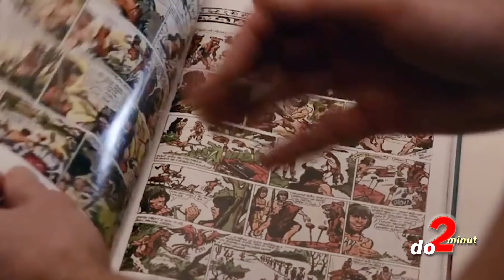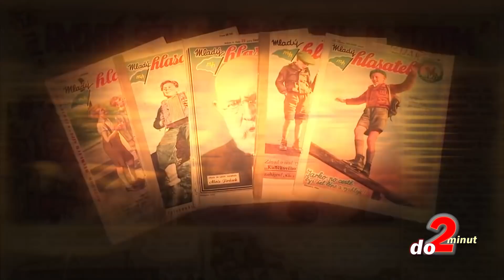TOP 5 nejlepších a nejslavnějších českých KOMIKSŮ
Hrdinové dětí, i dospělých. Vzory na celý život. Legendární kreslené postavy poznamenali nejen naše malé světy, ale i dějiny českého národa. Kultovní bojovníci za dobro, jako byly Rychlé šípy, Pérák, nebo i Čtyřlístek se nám představí po boku dalších slavných českých komiksů. Tak na chvíli zapomeňte na Spidermana, Supermana, Batmana, nebo celý svět Avengers a mrkněte na TOP 5 těch nejoblíbenějších, nejlepších a nejslavnějších českých komiksů ... a to jak jinak, než ve 2 minutách.